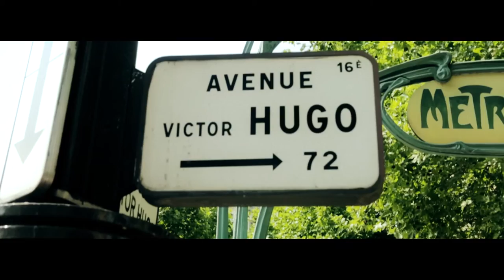MartinGang - Flicka Da Wrist ft. Nacho DaFlow, Wase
Flicka da wrist, videoclip de Martin Gang.